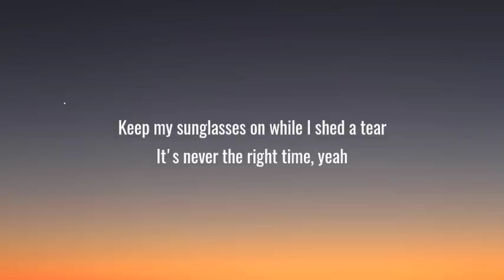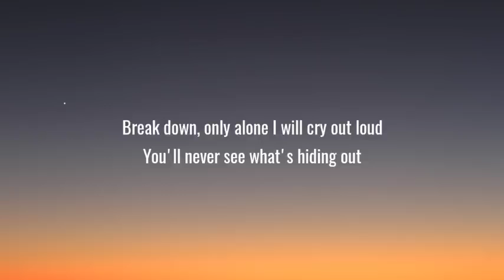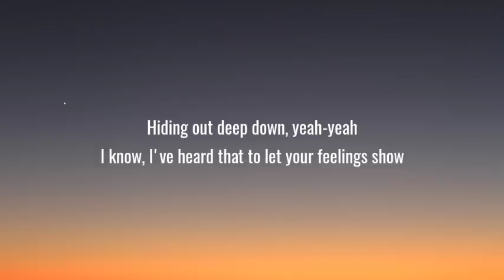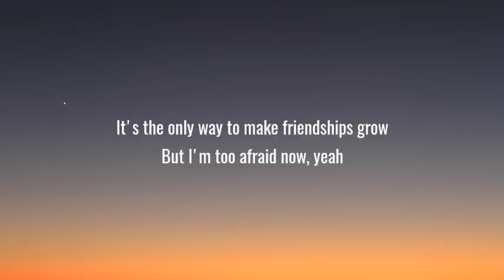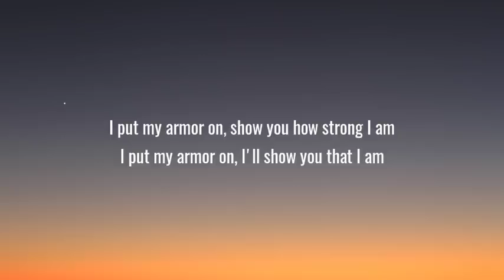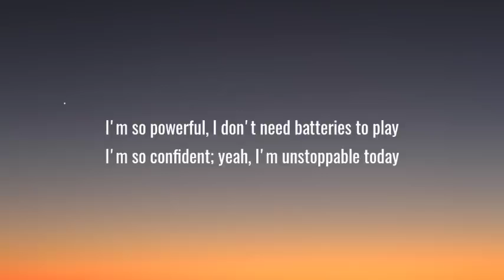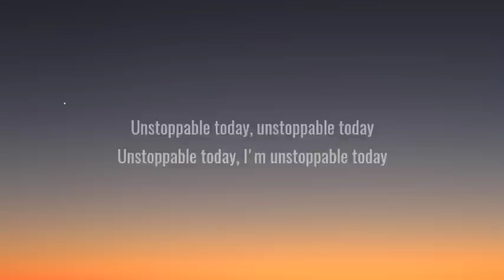Sia - Unstoppable [Lyrics]